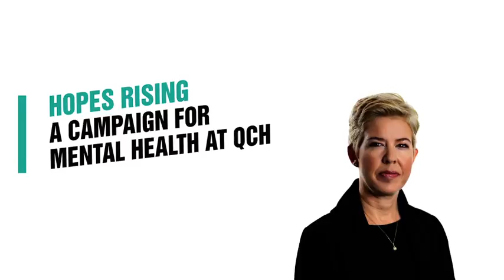HOPES RISING - Cinq-Mars Family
Mental Health affects patients and families of all ages. The Cinq-Mars family talks about mental health and the need for improvements in care at QCH.